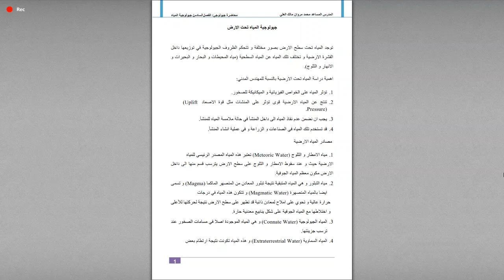المحاضرة السادسة الجزء الاول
جيولوجيا مرحلة اولى